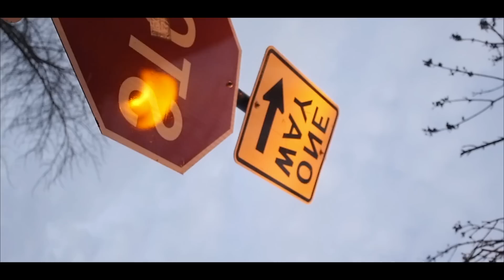Isaiah G - Loan Le (Official Music Video)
Shot + Edited by Cole Bennett (@_ColeBennett_)